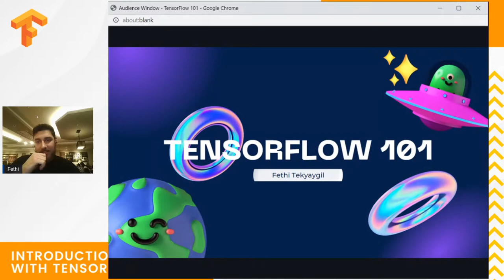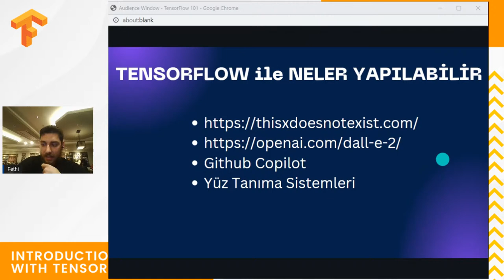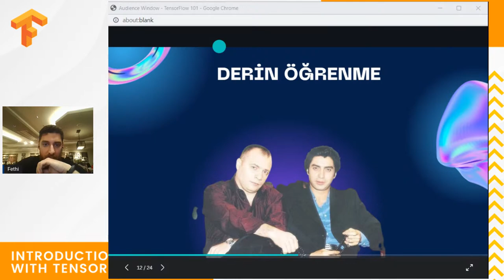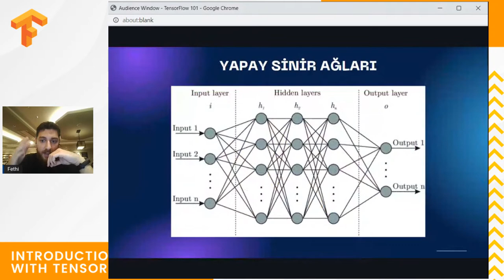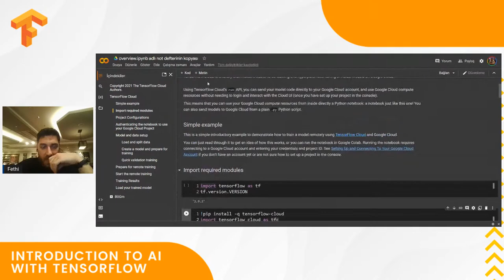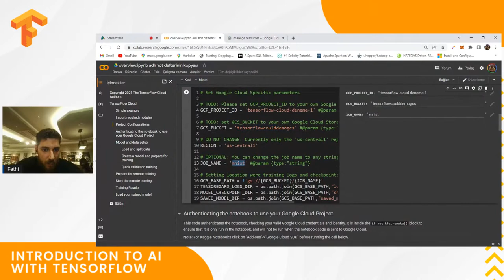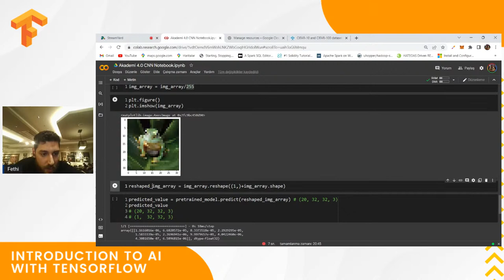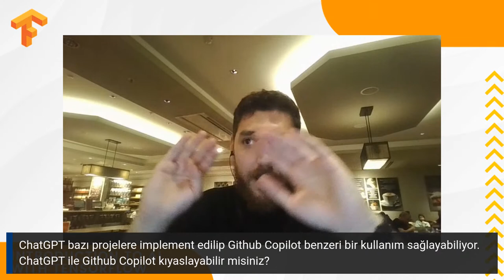TensorFlow Cloud -Fethi Tekyaygil